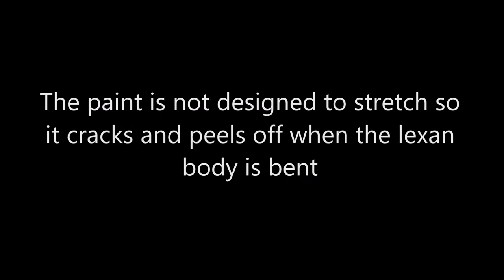Painting Rc body with cheap paint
In this video we decide if it is a good idea to paint an RC body with cheap lacquer paint from a spray can.